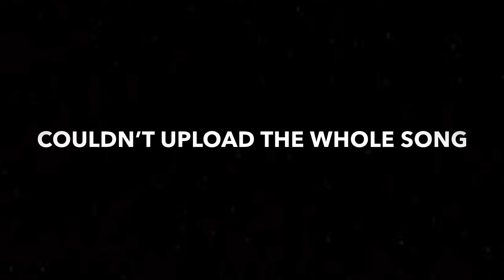Fortnite Montage ~ Live With Wild Ft. Lil Mosey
Instagram ~ therealistjames

Twitter ~ therealistjames